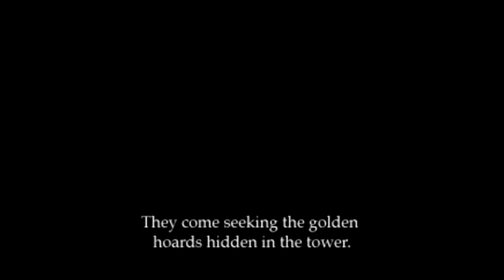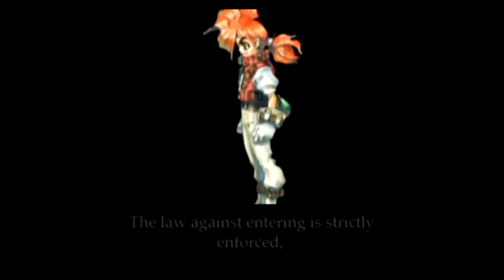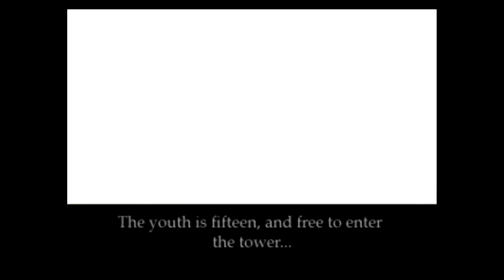Os Caçadores Dos Jogos Perdidos #1 Azure Dreams